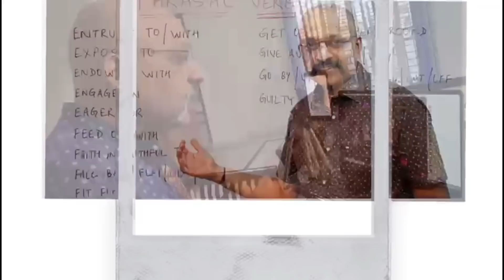Board Exams 2021 : Don't make these 5 mistakes | Science Live Revision courses for ICSE X on SWS app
🔴 For LIVE Revision courses and Study courses, download my Study with Sudhir app on Playstore

🔴 Link to my Sample Papers Books on Educart for ICSE Class X